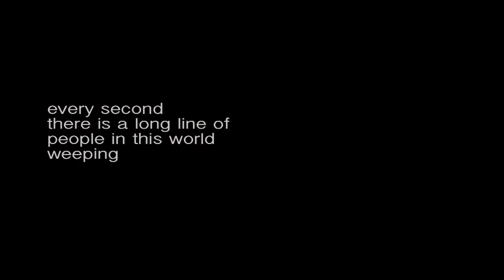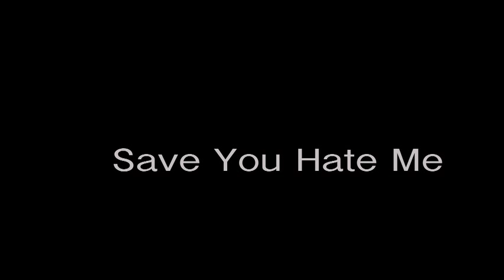Save You Hate Me, Piet Starrett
"Save You Hate Me" Performed at RAW Temple, April 2012, Berlin Germany. With, Clara Gracia, Nadim Helow, Marina Rodriguez, Piet Starrett, Lucy Van Cleef. Written by Piet Starrett, Directed by Piet Starrett and Charlie Oates. Production Stage Manager, Ky Lloyd.
Music composed by Piet Starrett and Andre Andrejew.